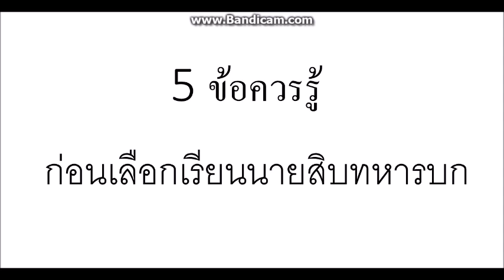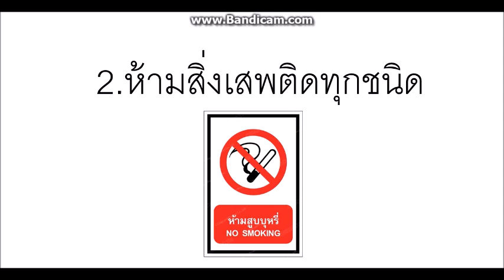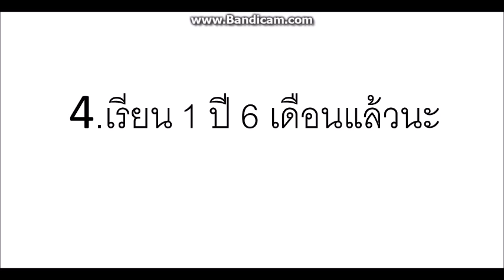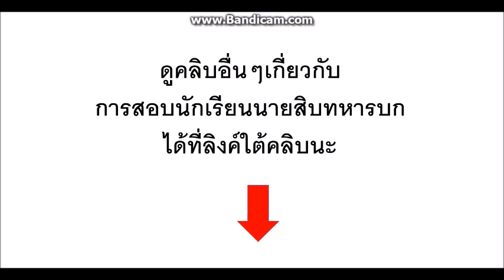5 ข้อควรรู้ ก่อนเลือกเรียนนายสิบทหารบก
เว็บสมัครสอบนักเรียนนายสิบทหารบก
2.นายสิบทหารบกใครสามารถสมัครสอบได้บ้าง
4.โรคต้องห้ามนักเรียน นายสิบทหารบก
5.นักเรียนนายสิบทหารบก ใครบ้างมีสิทธิได้รับคะแนนเพิ่ม
ุ6.สัดส่วนร่างกายนักเรียนนายสิบทหารบก
7.5 ข้อควรรู้ ก่อนเลือกเรียนนายสิบทหารบก
หมายเหตุ หากน้องๆคนไหนมีคำถามสงสัยสามารถส่งข้อความไปถามโรงเรียนนายสิบทหารบกได้เลยนะ